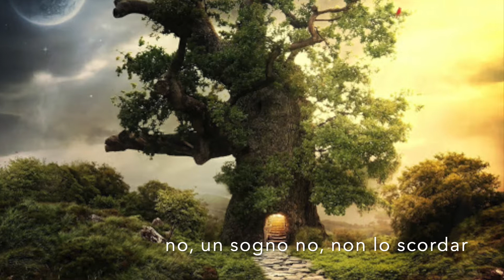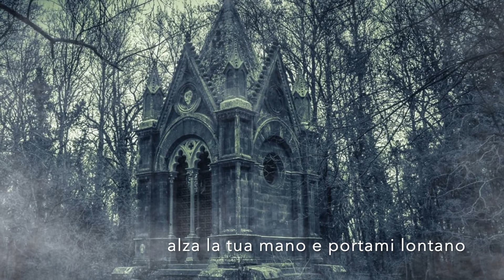Daniele - L'Isola di Elienne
L'isola di Elienne è l'isola dei Padri, gli antichi elfi che millenni fa diedero nuova forma al mondo e protessero gli uomini dalle oscure entità che insidiavano la terra. Alla fine del conflitto, spossati da duri e lunghi anni di guerra, gli elfi abbandonarono gli uomini per riposare lontano, sull'irraggiungibile isola da loro stessi creata.
Ora, dopo millenni, gli uomini sono oppressi dai loro stessi simili, e sognano speranzosi il ritorno dei Padri.
Questa canzone si ispira alle loro leggende.